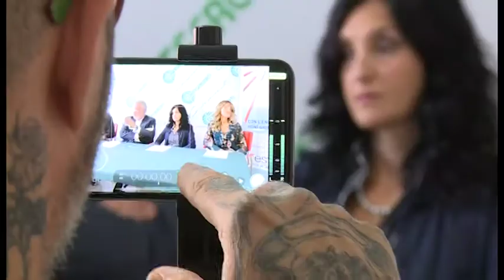Sviluppo dell'autoimprenditorialità e del lavoro individuale: il progetto Crisalide